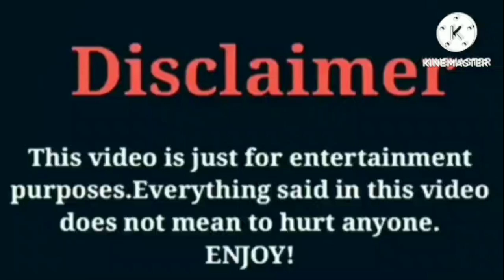Linnette Rodriguez VS Rucrew Jay VS Super Siah (Beam Squad) VS Lay Bankz | Lifestyle | Comparison